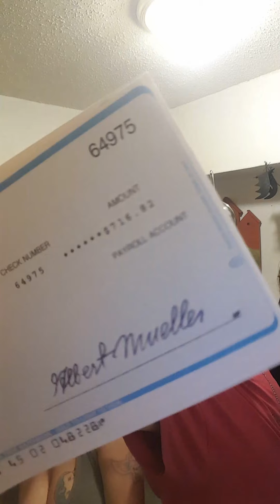Sweet Peppers & Onions Griller Hero...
Cooking with The Lud Man's Family...